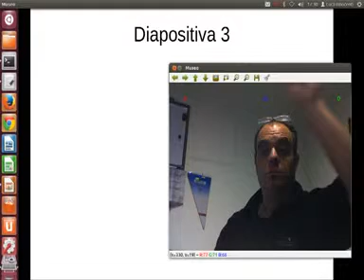Cambiare slide su Impress (LibreOffice) mediante gesture su webcam